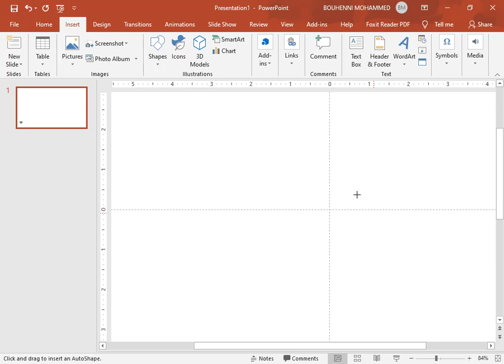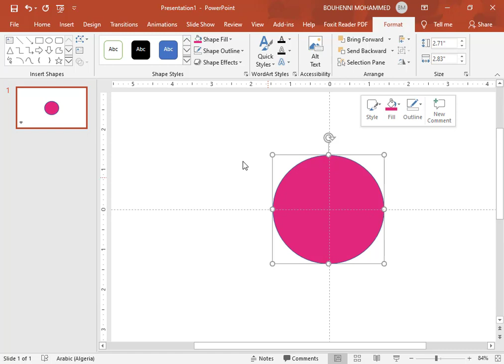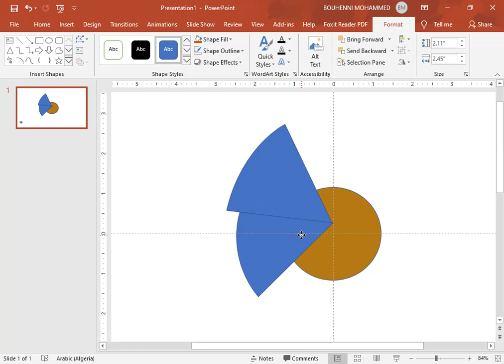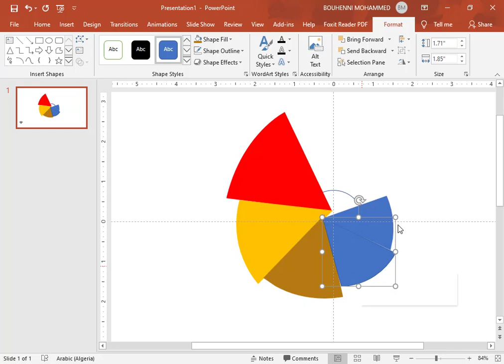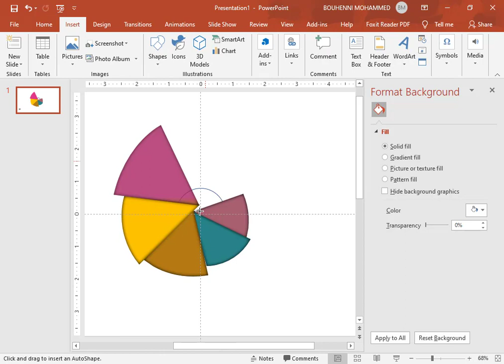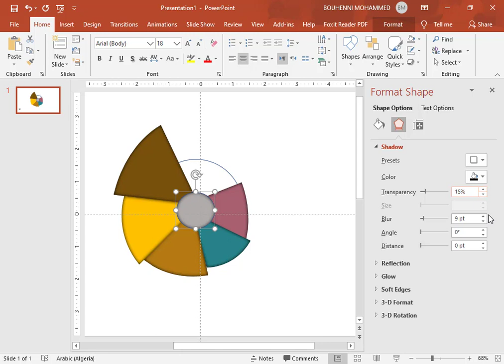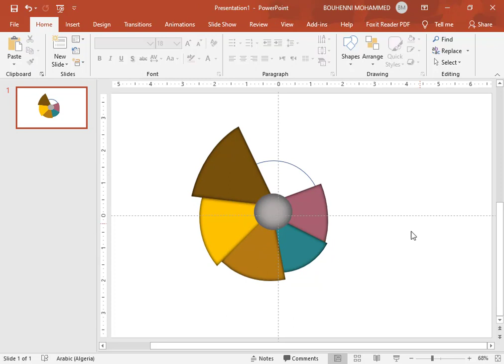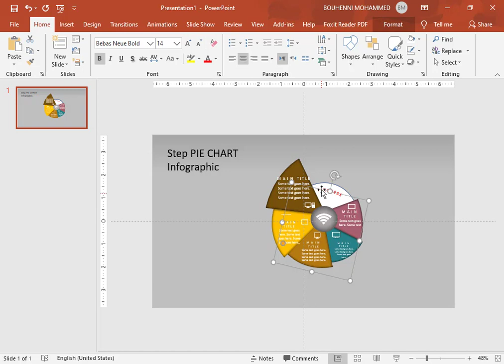كيفية تصميم مخطط من 5 طبقات بشكل احترافي على Power Point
مرحبا
في درسنا الجديد
نقدم لكم كيفية تصميم مخطط من 5طبقات بشكل احترافي